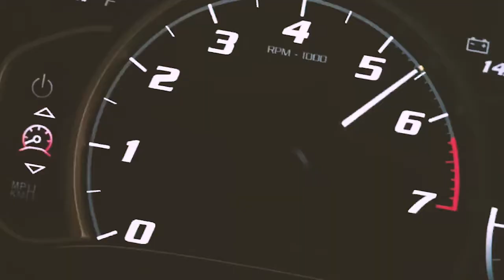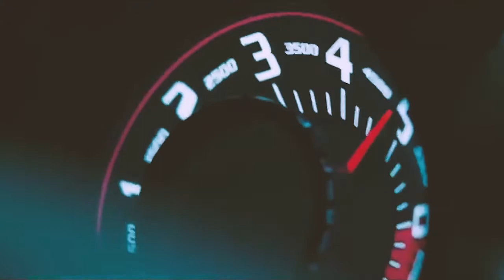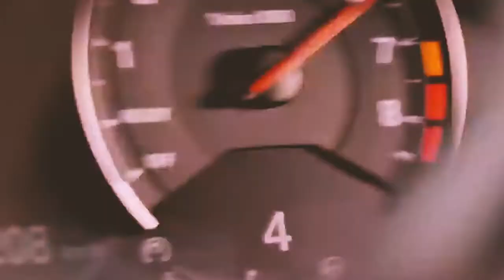Omah Lay - Understand [Car Music Video Edit]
☆ Video Credits ☆
 🔰DRIVECLUB Video by PlayStation🔰